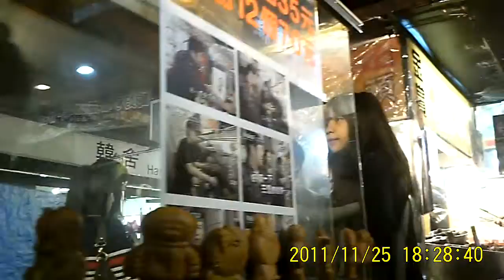Shiu Shia Film 033 : Black & White Doggies @ The Nightmarket